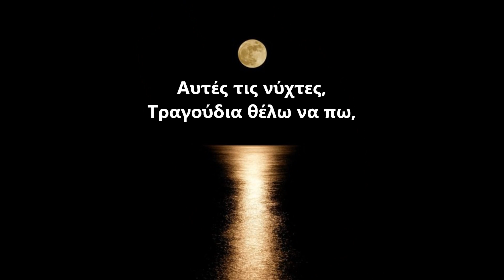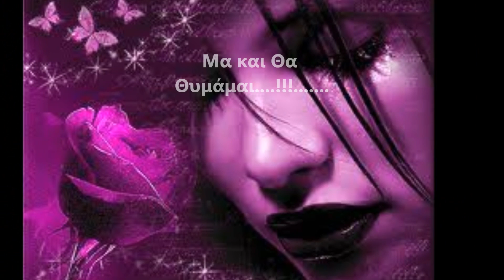‎{ ΟΙ ΝΥΧΤΕΣ...}........... ΣΤΙΧΟΙ : ΔΕΣΠΟΙΝΑ ΚΑΡΑΛΗ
ΒΙΝΤΕΟ : ΜΑΓΑΖΑΚΙ ΟΝΕΙΡΩΝ-ΚΑΤΕΡΙΝΑ

Είναι κάτι νύχτες,
Που χάνεται ο κόσμος...
Που βλέπεις μόνο,
Το γλυκό κεράκι,
Να τρέμει...

Αυτές τις νύχτες,
Τραγούδια θέλω να πω,
Στους Ανθρώπους,
Που Ξέρουν Ν΄Ακούνε...!!!

Είναι κάτι νύχτες,
Αυτές τις Νύχτες,
Θα Ονειρεύομαι...
Μα και Θα Θυμάμαι. !!!.